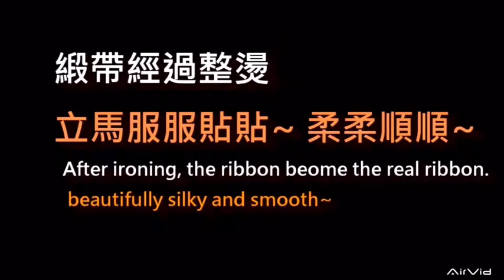整燙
緞帶研究所-整燙
學名：整燙作業
為什麼需要整燙??
一切都是為了水噹噹
從事美的工作~缺點就是...受不了不美